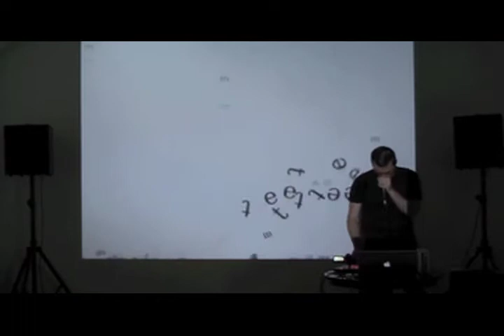Jorg Piringer etm White Noise - Pixos 100,000,000,000,000,000,000,000,000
eeeeeeeeeeeeeeeeeettttttttttttttttttttttttttttmmmmmmmmmmmmmmmmmmm